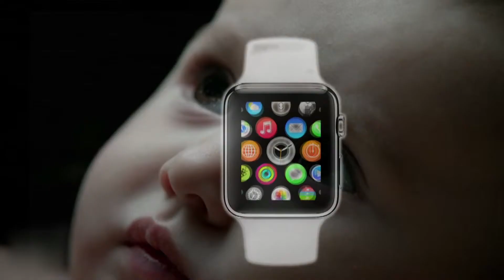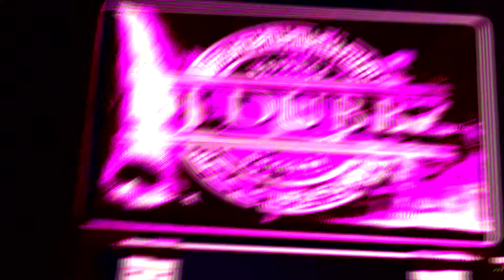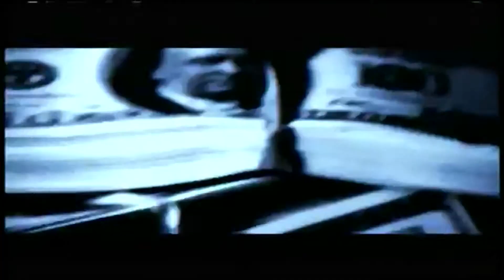Your Next: Live Wardrobe Fail [PSA+] R2c c3.haptic COG-OCT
Unpaid works originally compiled for Spectacle Theater